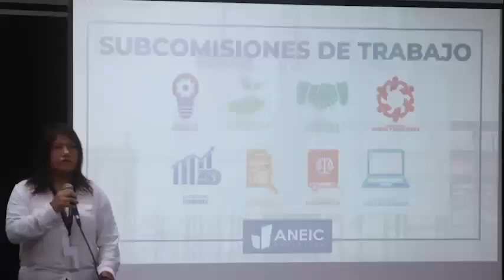Comenzó la 8ª Jornada Regional de Estudiantes de Ingeniería Civil